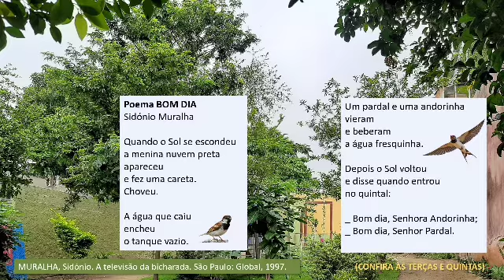Poema BOM DIA - Sidónio Muralha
💓📖 COMPARTILHANDO POESIA 🕊️💓

Poema BOM DIA
Sidónio Muralha

Quando o Sol se escondeu
a menina nuvem preta
apareceu
e fez uma careta.
Choveu.

A água que caiu
encheu
o tanque vazio.

Um pardal e uma andorinha
vieram
e beberam
a água fresquinha.

Depois o Sol voltou
e disse quando entrou
no quintal:

_ Bom dia, Senhora Andorinha;
_ Bom dia, Senhor Pardal.

MURALHA, Sidónio. A televisão da bicharada. São Paulo: Global, 1997.

(CONFIRA ÀS TERÇAS E QUINTAS)